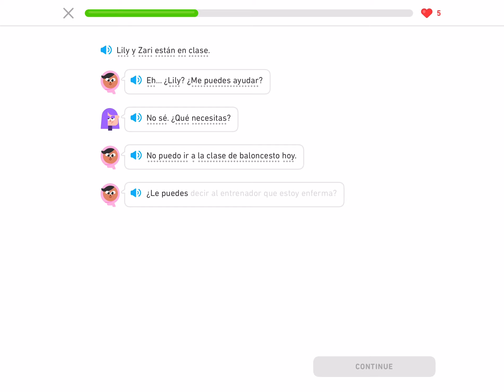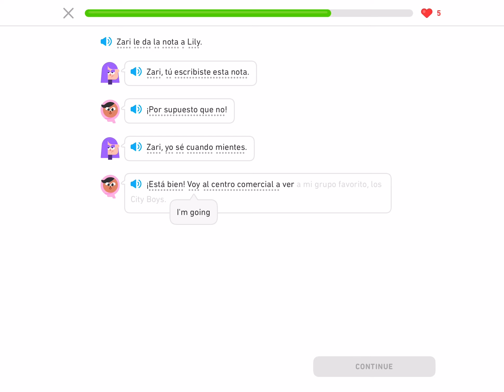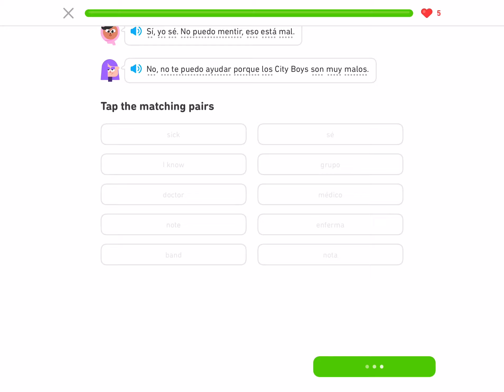I read the story “My Favorite Band” on Duolingo and answered the questions.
Long time not posting Duolingo vids, so I did.

And what’s your favorite band? Let me know in comments! 👇🏻